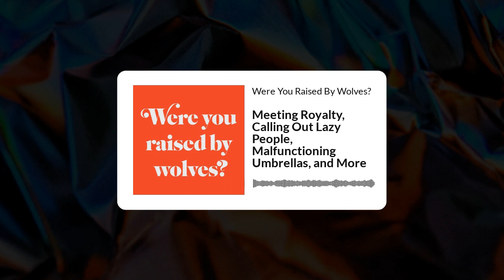130: Meeting Royalty, Calling Out Lazy People, Malfunctioning Umbrellas, and More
Etiquette, manners, and beyond! In this episode, Nick and Leah tackle meeting Queen Elizabeth II, calling out lazy people, handling malfunctioning umbrellas, and much more.

AMUSE-BOUCHE: Meeting the Queen
A QUESTION OF ETIQUETTE: Being a Plus One
QUESTIONS FROM THE WILDERNESS: The person who gifted us a wall calendar is coming over and we threw the calendar out...what should we do? Do I have to save cards I receive in the mail? What can I do about my son's girlfriend who doesn't help out around the house?
VENT OR REPENT: More group fitness, Umbrella malfunctions
CORDIALS OF KINDNESS: Thanks to Los Angeles comics, 3D Printed French Onion Soup Spoons

Etiquette, manners, and beyond! Join Emmy® Award-winning journalist Nick Leighton and stand-up comic Leah Bonnema ("Late Show with Stephen Colbert"), the perfect odd couple, as they try to make the world a nicer, more polite place and offer up practical advice to help you smoothly glide through any situation.

CREDITS
Hosts: Nick Leighton & Leah Bonnema
Producer & Editor: Nick Leighton
Theme Music: Rob Paravonian